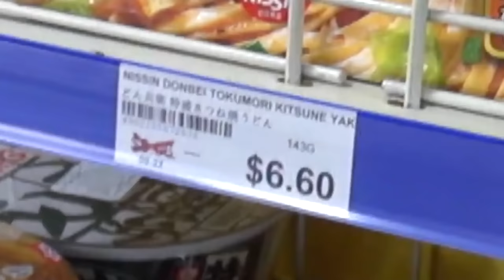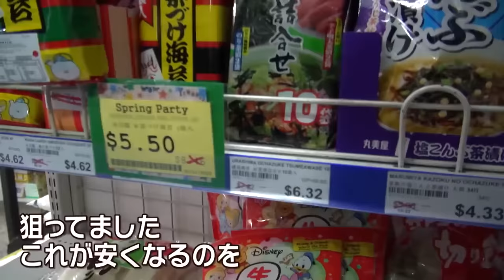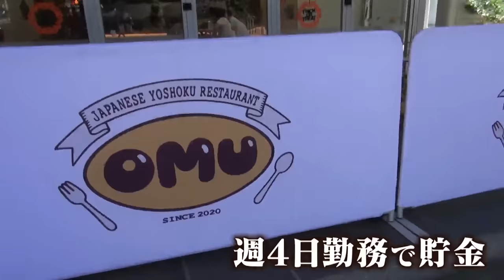【円安直撃】「アルバイトで月給80万円」今や日本人が海外へ“出稼ぎ”にいく時代！？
記録的な円安などの影響もあり、今は海外で働く方が「お金が稼げる」という異例の事態が起きています。日本人も“出稼ぎ”をする時代が来ているのか──バンキシャ！が現地で見た、その仕事と暮らしとは？
(2022年11月6日放送「真相報道バンキシャ! 」より）

00:00　豪州でアシスタントナースのアルバイトをしている藤田さんを取材
00:41　時給は約2800円？
01:11　週6勤務で月給は80万円
01:40　しかし豪州は物価が高く…
03:25　週4勤務で月給40万円の日本人も
04:42　タイで働く日本人は…

2023/9/15　コミュニティ投稿